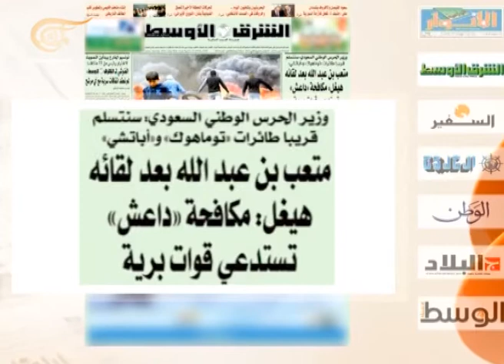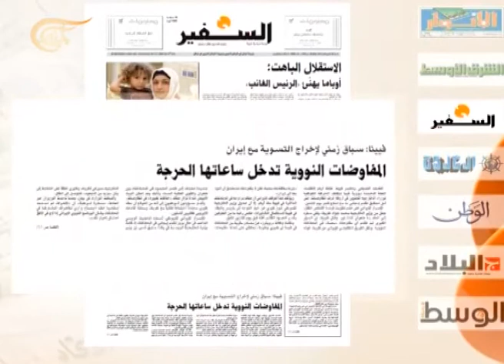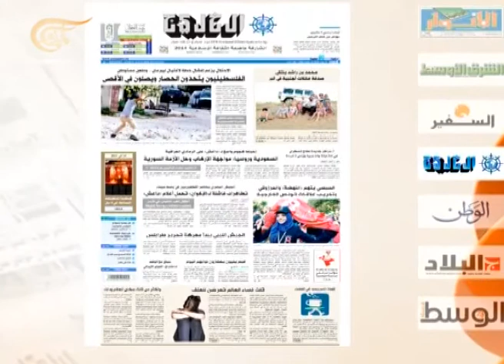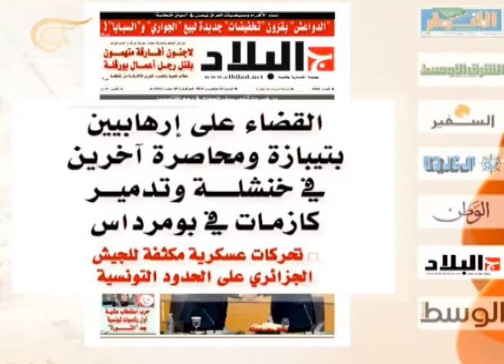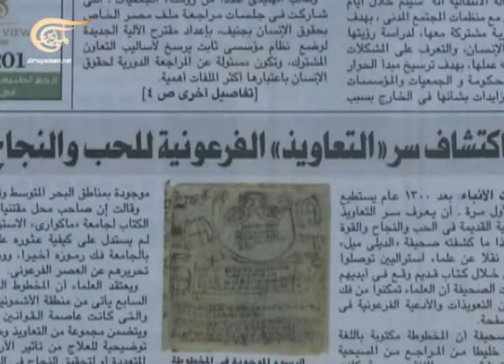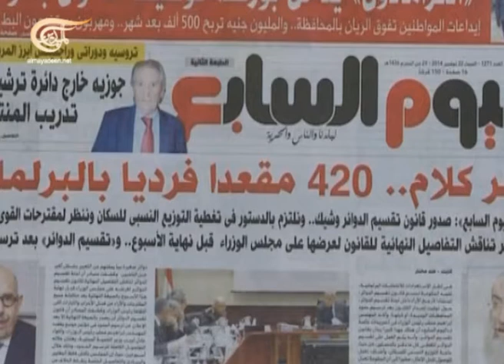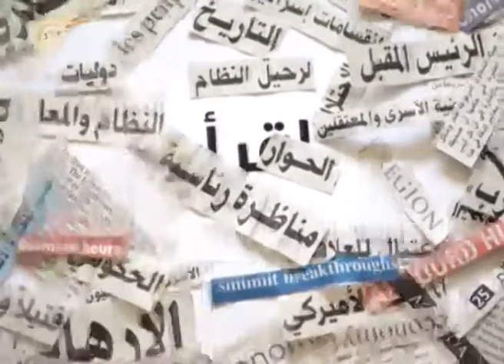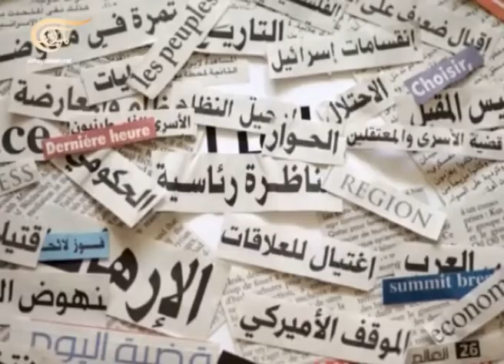آخر طبعة - محمد شومان - 2014-11-22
محمد شومان - عميد المعهد الدولي للإعلام